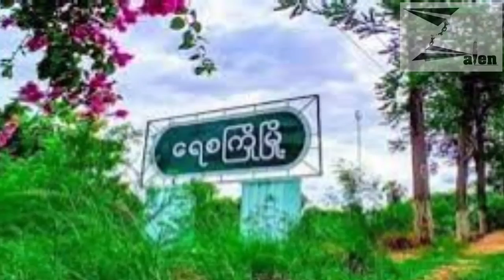ပြည်သူ့ကာကွယ်ရေးတပ်ဖွဲ့အချင်းချင်း ပစ်ခတ်မှုဖြစ်ပွားပြီး MG 6 ပြောက်ကျားတပ်ဖွဲ့ တပ်ရင်းမှူး သေဆုံး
Zalen နောက်ဆုံးရ သတင်းများ တင်ဆက်မှု (၅-၈-၂၀၂၃)

လောင်းလုံးမြို့နယ်မှာ ၂ ရက်ဆက် ဖြစ်ပွားခဲ့တဲ့ တိုက်ပွဲအတွင်း စစ်သား ၁၀ ဦးသေ

ဦးဟင်နရီဗန်ထီးယူကို ပါတီက အရေးယူမယ်လို့ ဗဟိုအလုပ်ကော်မတီဝင်ပြောကြား

မင်းအောင်လှိုင်ရဲ့ မာရဝိဇယဘုရား ကျောက်စာ ၇၂၀ ချပ် ဂြိုလ်တုဓာတ်ပုံမှာ စတုရန်းပုံ မညီမညာဖြစ်နေ